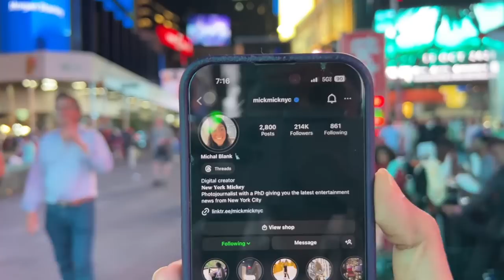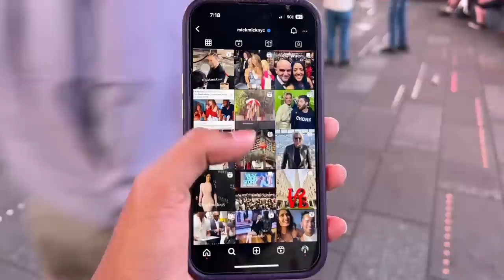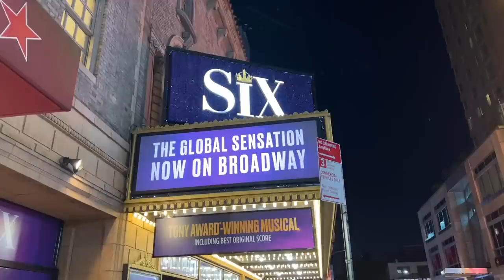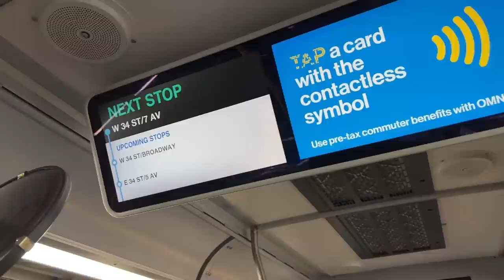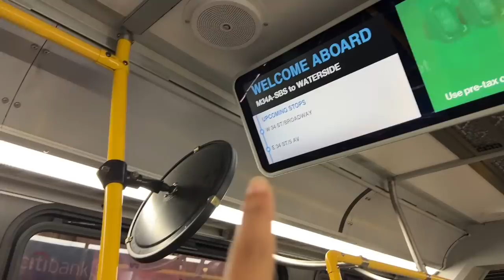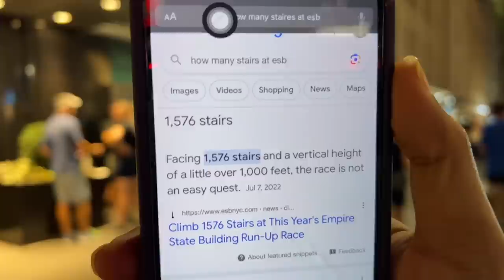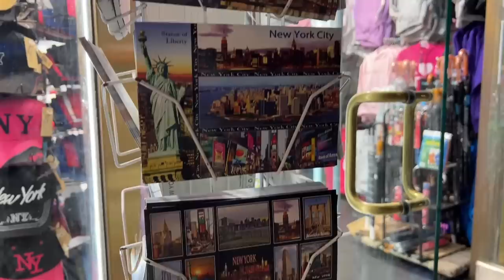New York City LIVE Manhattan on Wednesday (October 4, 2023)